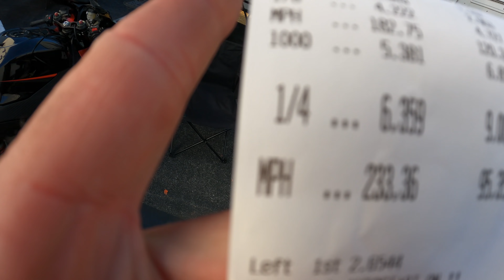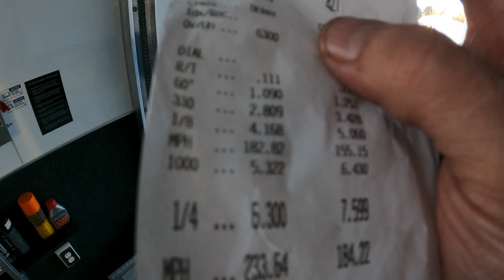Turbo GSXR 1000 Black Mamba breaks the World Record!!! Fastest No Bar Motorcycle 6.300 at 233mph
Follow the Moore Mafia team as they break the world record for the FASTEST AND quickest no bar motorcycle in the world. The turbo GSXR 1000, Black Mamba, turns into a monster at the Hail Mary Derby.

To have us make your bike go fast like ours.